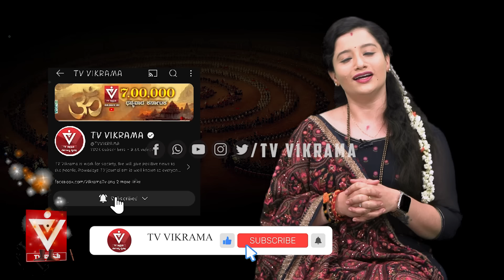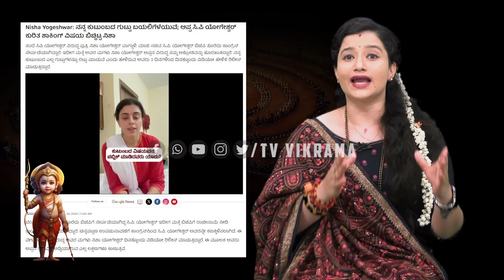ಸಿಡಿ ಬಾಂಬ್ ಇಟ್ಟು ಹೆದರಿಸಿದ್ರಾ ಡಿಕೆಶಿ?| CP Yogeshwar | HDK | Chakravyuha | Tv Vikrama | D K Shivakumar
Chanapatana By Election 2024 | CP Yogeshwar | D.K Shivakumar | D.K Suresh | CM Siddaramaiah | H.D Kumaraswamy | Nikhil Kumara | Dr.CN Manjunath | Dr. Anasuya Manjunath | R.Ashok | Anita Kumaraswamy | Congress | BJP-JDS Alliance | Chakravyuha | Soumya Naik | TV Vikrama
ಆಪರೇಶನ್ ರಹಸ್ಯ
ಪುತ್ರಿ ನಿಶಾಳಿಂದ ಸ್ಟೋರಿಗೆ ಟ್ವಿಸ್ಟ್?
ಸಿಡಿ ಬಾಂಬ್ ಇಟ್ಟು ಹೆದರಿಸಿದ್ರಾ ಡಿಕೆಶಿ?
ಆ ಎರಡು ನಿಮಿಷದ ಫೋನ್ ಕಾಲ್...!